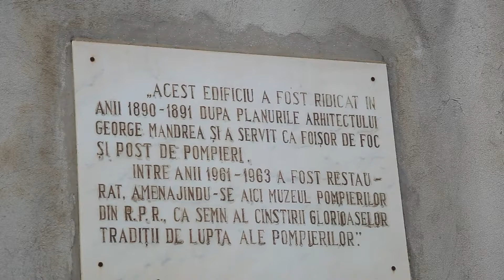București din povești - Foișorul de foc